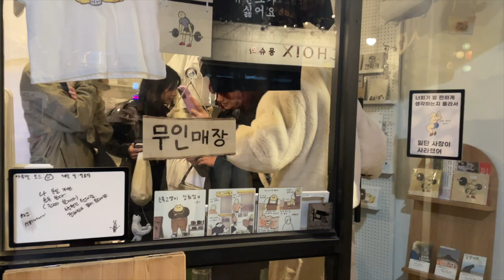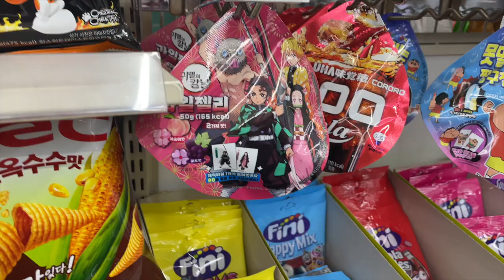KOREA VLOG #2 | Tanzsession im One Million Dance Studio SEOUL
YEPODA SKINCARE
40% AUF ALLES mit meinem Code ''MELISSAKOREA'' + ein Haarband gratis (MBW 69€) seid schnell, nur solange der Vorrat reicht